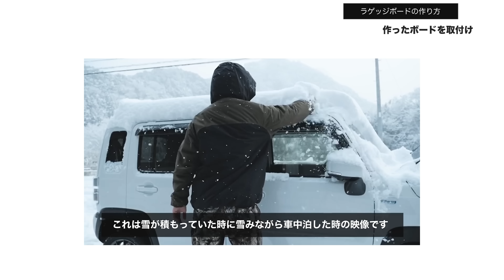【新型ハスラー】車中泊に超便利なテーブル！ラゲッジボードの作り方をご紹介【DIY】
【使った材料と道具】

・パイン集成材 1200×300×18と1200×350×18mm
長さを1153mmにホームセンターでカットしてもらう

・角材 36×36×240mm
長さはピッタリのモノないと思うので240mmにカットしてください

・ドリル 7mm

・M6×60mm ボルト 4本とワッシャー4枚

・ブラデガ 18V マルチツール エキスパート

・ペーパーブロック

・紙やすり

✅ 目次
0:00 オープニング
0:57 必要な材料と道具
4:13 ラゲッジボードを自作
7:55 作り方のポイント
8:36 【お知らせ】販売について
9:48 ラゲッジボードの取付け

動画で使用している撮影機材
■ Sony FX3

■ Sony E-mount FE 24mm F1.4 GM

■ SONY エレクトレットコンデンサーマイク ECM-MS2

■ RODE Wireless GO ワイヤレスマイク

■ RODE Lavalier GO ラベリアマイク

■ DJI Mavic Mini ドローン

■ Velbon V4-unit

■ Velbon 三脚 ULTRA 655

■ Velbon 三脚 EX-440N

■ Manfrotto トラベル三脚 Element